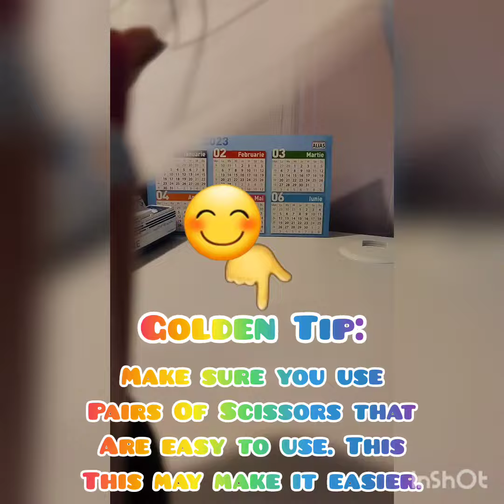How to create your countryball origami (Making Paper South Koreaball Origami Cube)